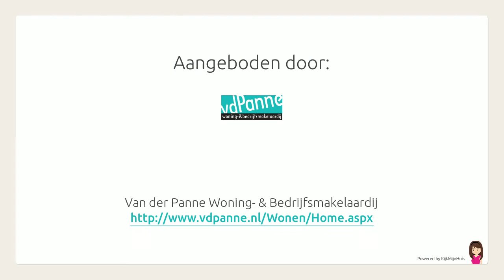Dorpsstraat 61, Moordrecht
Kijk voor meer informatie op de website van Van der Panne Woning- & Bedrijfsmakelaardij